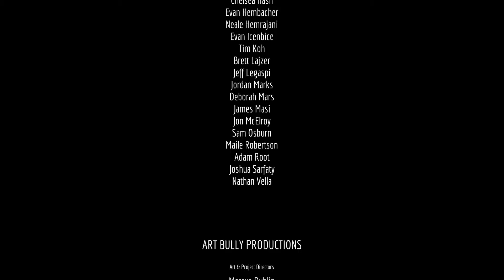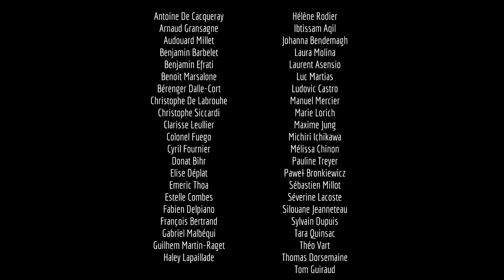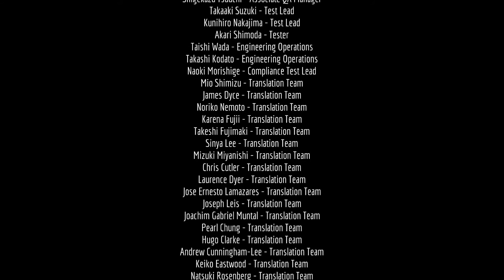Stray | Gameplay | 008: ENDE - Das Ende einer Freundschaft??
Willkommen zu Stray, den aktuell meistgewünschten Spiel auf STEAM. Ja ich habe mich auch auf dieses Spiel gefreut, wann spielt man schonmal eine Katze. Ich mag Katzen, mögt ihr auch Katzen??

Stray zieht uns in eine Cyperpunk Stadt spielt, in der nicht alles so ist wie es scheint. Ich als generell großer Fan solcher spiele bin natürlich sofort an Bord.

 Stray: [Über dieses Spiel]

Stray ist ein Third-Person-Katzenabenteuerspiel, das sich inmitten der detailreichen neonbeleuchteten Gassen einer zerfallenden Cyberstadt und der düsteren Umwelt ihres schäbigen Untergrundes abspielt. Durchstreife die Gegend, sowohl oben als auch unten, verteidige dich gegen unvorhersehbare Bedrohungen und löse die Rätsel dieses unwirtlichen Ortes, in dem nur unscheinbare Droiden und gefährliche Kreaturen leben.

Sieh die Welt mit den Augen eines Streuners und interagiere auf spielerische Weise mit dem Umfeld. Sei verstohlen, gewandt, unbedarft und manchmal sogar so lästig wie nur möglich gegenüber den seltsamen Bewohnern dieser fremdartigen Welt.

Auf dem Weg freundet sich die Katze mit einer kleinen fliegenden Drohne namens B-12 an. Mit Hilfe dieses jüngst gefundenen Gefährten versucht sie einen Ausweg zu finden."